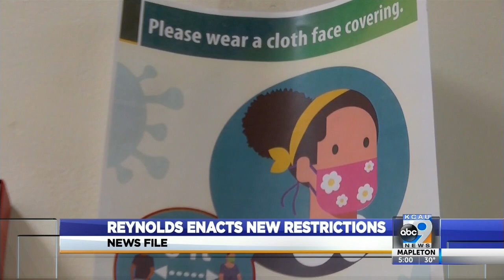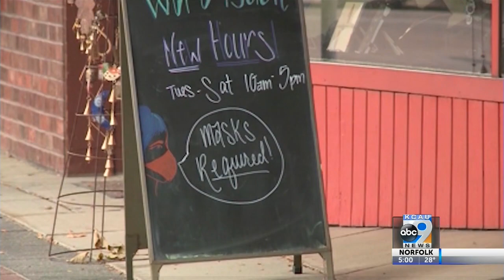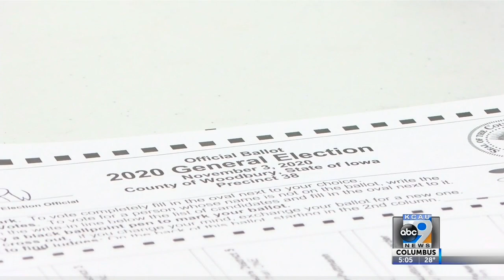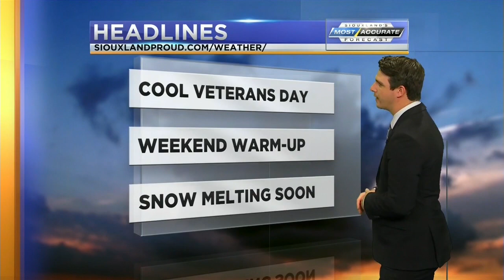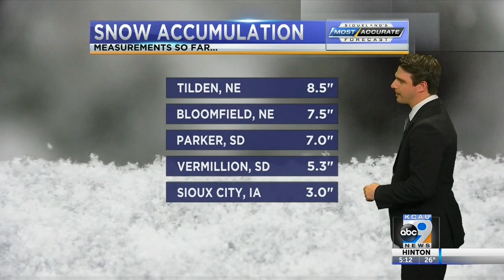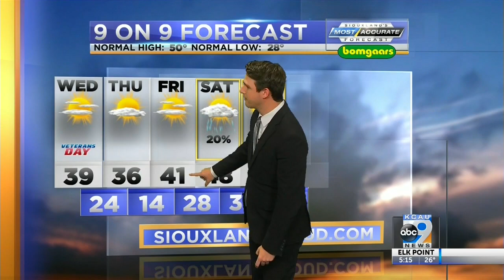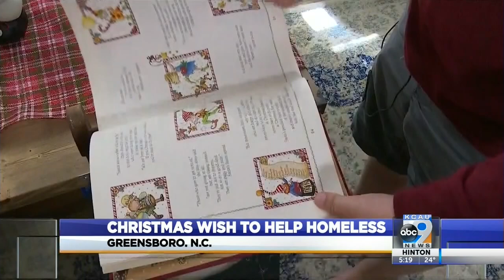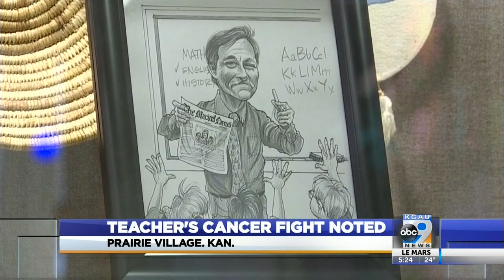KCAU News at 5 - November 10, 2020